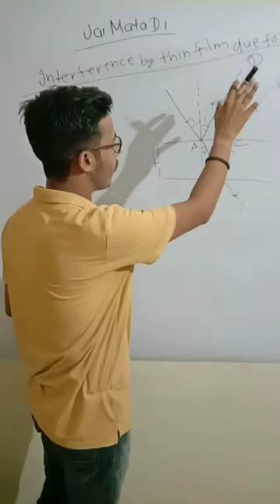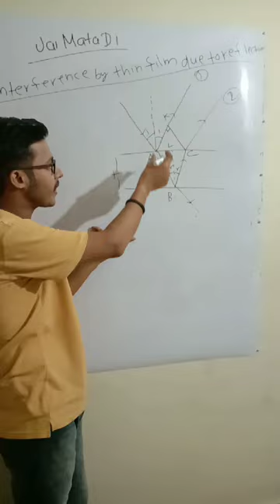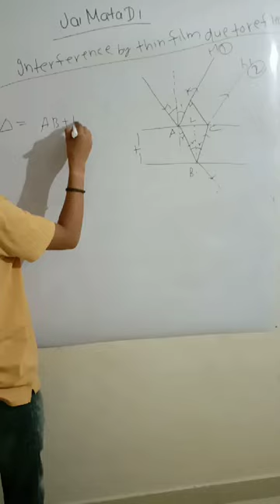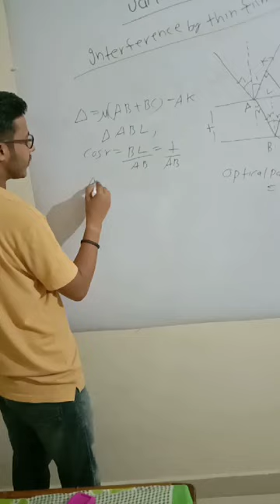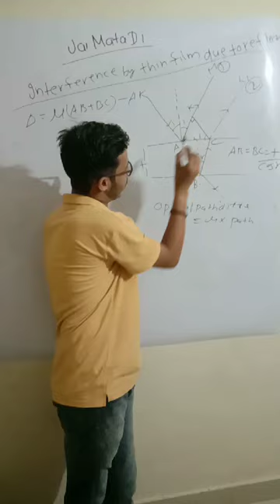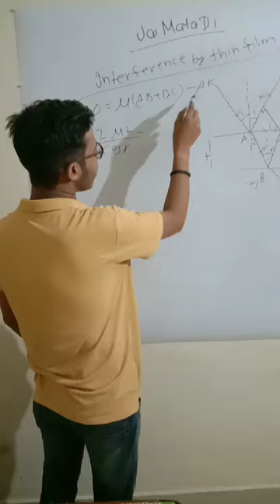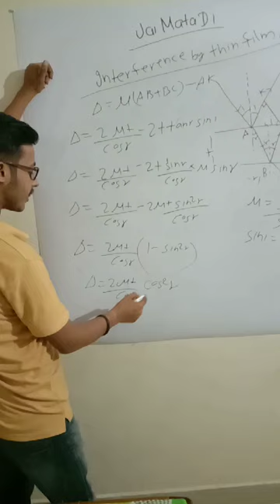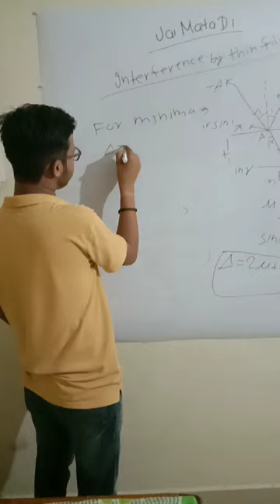Interference by thin film due to reflected light (For B.sc2 students)